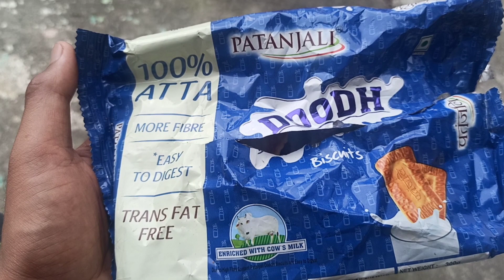आज तो मैं भी बन गया पंडित ।।